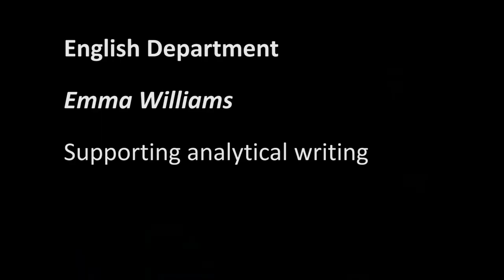English CPD - Stretch and Support